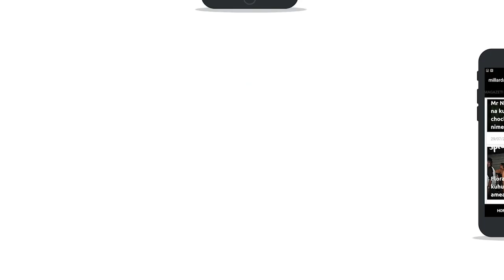Maagizo matatu aliyoyatoa Makamu wa Rais kuhusu watumishi ambao hawajasajiliwa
MAKAMU wa Rais dkt Samia Suluhu,ameiagiza bodi ya ununuzi na ugavi nchini,PSPTB kuchukua hatua kali kwa taasisi za umma na binafsi zinazoendelea kuajiri watumishi wa ununuzi na ugavi ambao hawajasajiliwa na bodi hiyo.

Ametoa onyo pia kwa wataalamu wa ununuzi na ugavi wanaoendekeza vitendo viovu kama rushwa ,upendeleo,wizi na uzembe waache  mara moja kwani hatua kali zitachukuliwa kwa yoyote atakayekwenda kinyume na maadili ya kazi yao.